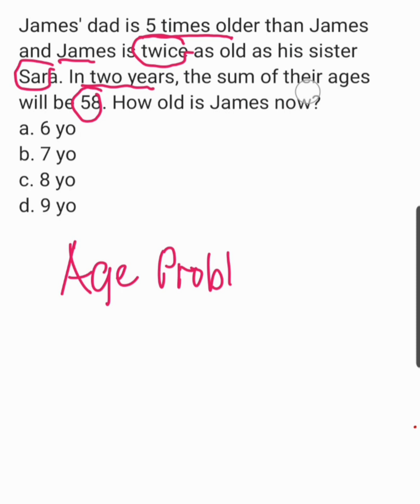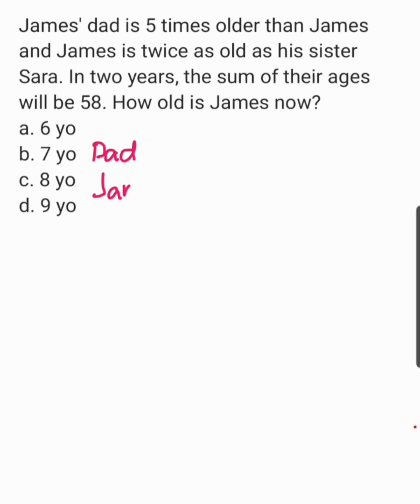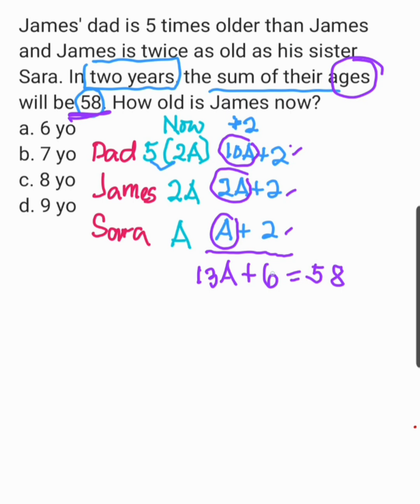AGE Problem: Dad is 5 times older than James; twice as old as Sara. Sum of their ages will be 58.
James' dad is 5 times older than James and James is twice as old as his sister Sara. In two years, the sum of their ages will be 58. How old is James now?
a. 6 yo
b. 7 yo
c. 8 yo
d. 9 yo